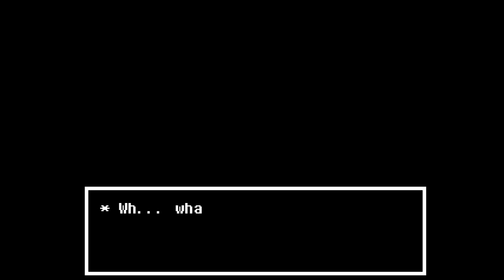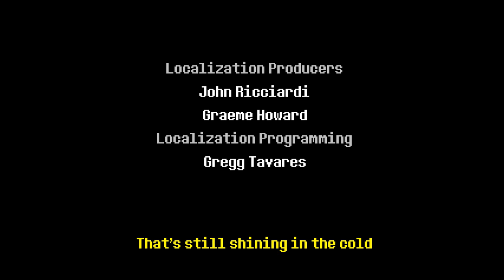THE KING WILL SEE US NOW - Delta Rune - Part 4 (Chapter 1 Ending)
Thank you Allistair for the awesome thumbnail :)

THE CHRIS CAINE HALL OF FAME
-supergorski
-kerfufflee
-Washu
-DAMNjacquie
-John
-Christian Diaz